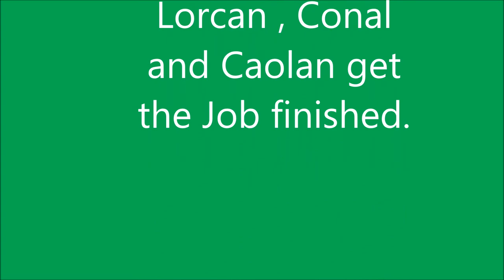the grass lads part 1